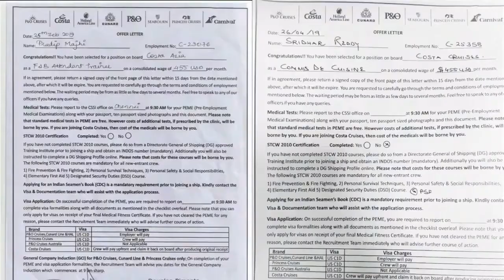Cruiseline Job | Sai Institutions